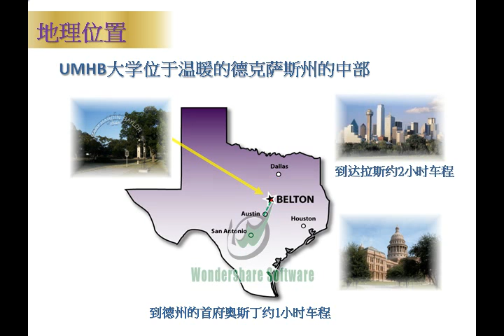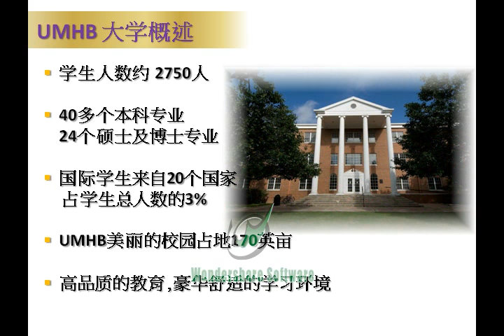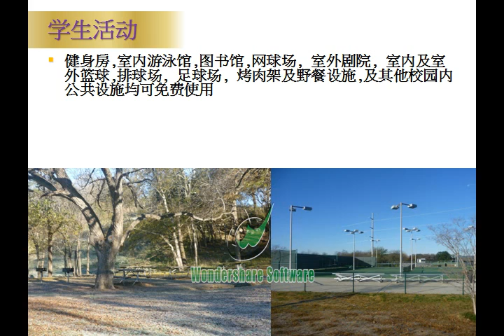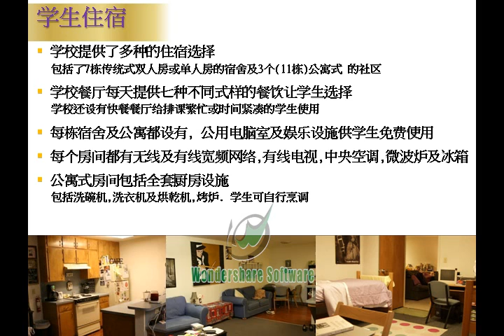UMHB International Students PowerPoint